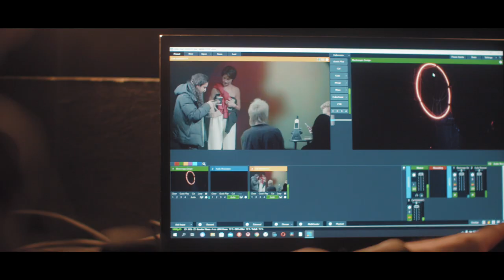WERK: независимое арт-пространство / «Я и мое дело»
Независимое музыкальное арт-пространство Werk — место, где приобретают огранку творческие личности.

Сооснователи Werk Руслан Чижов, Илья Файнберг, Людмила Забрускова и Расул Ахметзянов, бар-менеджер, в рубрике «Я и мое дело» рассказывают о культурной институции Werk.

Вечеринки, показы мод, выставки, презентации… Каждое мероприятие — воплощение в реальность творческого замысла.

Смотрите подробное интервью в новом ролике.

Уже скоро мы откроемся в новых городах!

Это МТС Знаем лично — проект поддержки малого бизнеса. Мы верим, что именно малый бизнес формирует локальную культуру, которая является лицом наших улиц и районов.

Мы хотим, чтобы истории наших предпринимателей были услышаны другими активными и предприимчивыми людьми нашего города. Теми, кто может стать покупателями и клиентами у этих маленьких компаний. А также владельцами бизнеса в том же городе, которым важно знать, что они не одни.